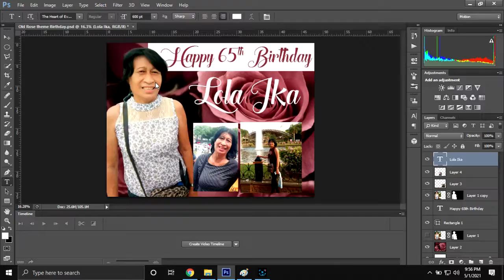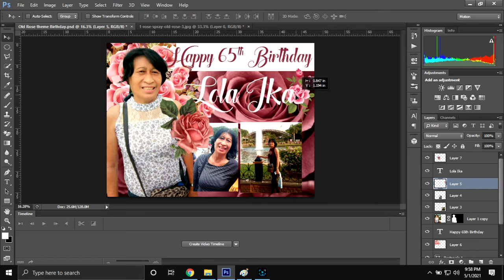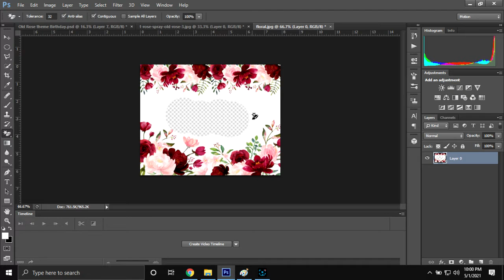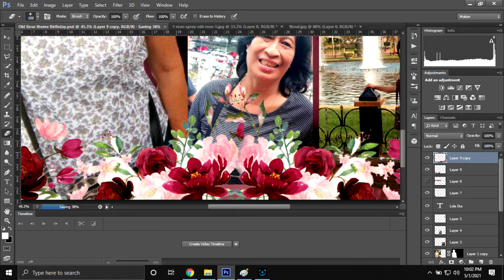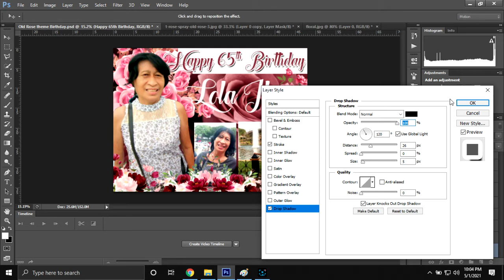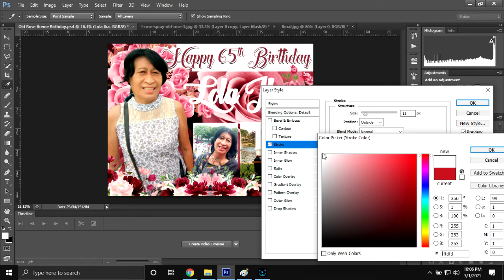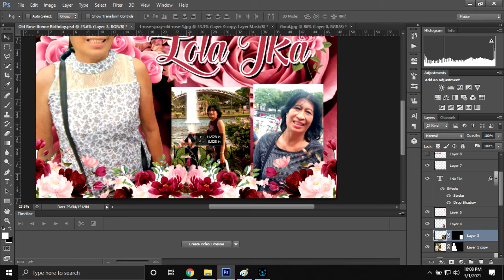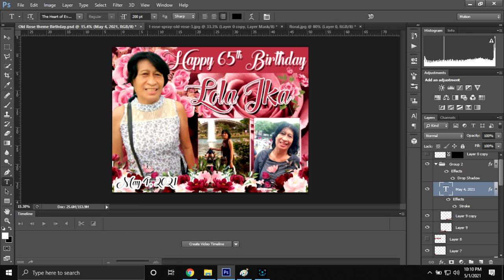Full Duration - 65th Birthday Tarpaulin Design Old Rose Theme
In this video, I'll show you Full Duration - 65th Birthday Tarpaulin Design Old Rose Theme | JTarp Design. Enjoy!

Hello Guys! We are sharing our Birthday Tarpaulin Layout Design Collection.

JTarp Design - Tarpaulin Design - Check our unique Tarpaulin Design. Editable Birthday tarpaulin PSD files.

ABOUT MY CHANNEL:
Hi! We are JTarp Design. On our channel, you will find Tarpaulin Designs. We love sharing tarpaulin design for birthdays, christening, business design/ invitation layout/ tarpaulin templates/ PSD or photoshop files/ editable designs/ and much more.